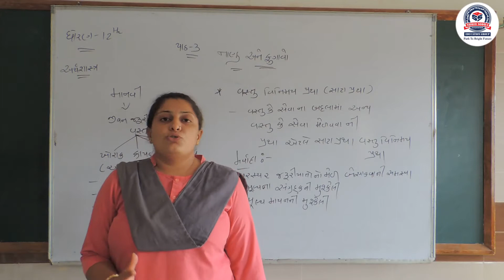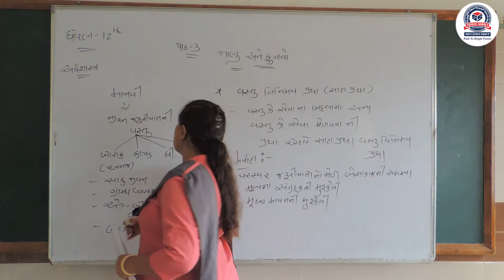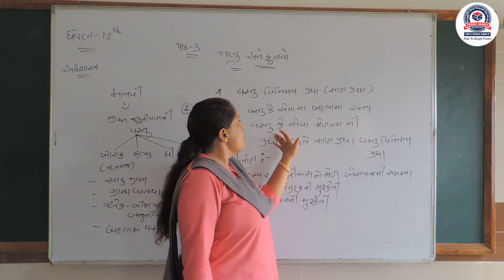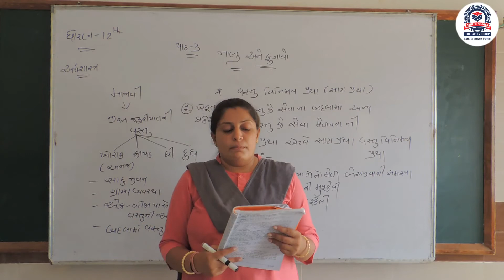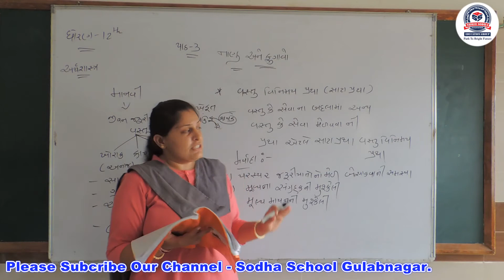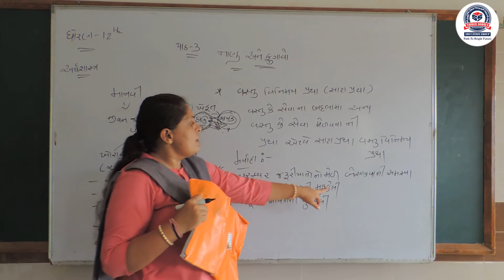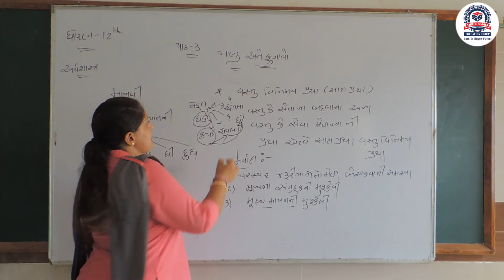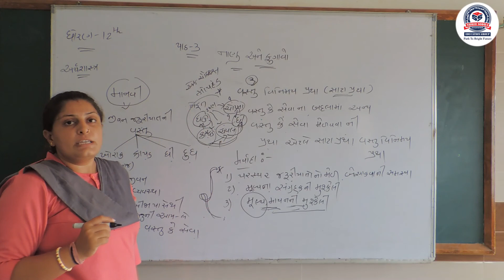STD_12_Sub_Economics_Chapter_3_Part_1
Hello students. This video contains the first part of third chapter of subject economics of Standard 12. Enjoy the online learning session of Sodha School Gulabnagar.